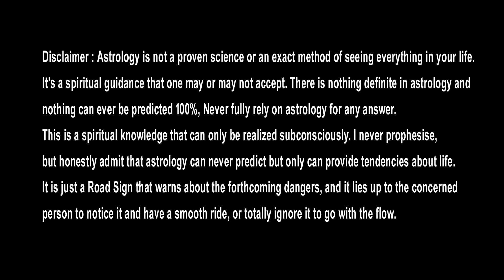Mesha Rasi Phalithalu July 2023 | Aries Horoscope | Mesha Rashi Phalalu | మేషరాశి జూలై 16-31 ఫలితాలు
మేషరాశి జూలై 16-31 వరకురాశి ఫలితాలు
మీ బాధ్యత పెరుగుతుంది..
కొత్త పనులు చెయ్యండి..
Mesha Rasi Phalithalu July 2023,
Aries Horoscope,
Mesha Rashi Phalalu,

1:- Introduction to Mesha Rasi: A brief overview of Mesha Rasi, including its position in the Hindu zodiac and its symbol.

2:- Characteristics of Mesha Rasi: The key personality traits and characteristics of individuals born under Mesha Rasi, such as energy, enthusiasm, and leadership qualities.

3:- Career prospects: A discussion of the career paths that may be suitable for Mesha Rasi individuals, such as entrepreneurship, sports, and politics.

4:- Love life: An overview of the love life of Mesha Rasi individuals, including their adventurous nature and the importance of finding a partner who supports their goals and ambitions.

5:- Financial outlook: An evaluation of the financial prospects for Mesha Rasi individuals, including their ability to take risks and their strong sense of determination.

6:- Health: A discussion of the health concerns for Mesha Rasi individuals, including potential issues with the head and face, and tips for maintaining good health.

7:- Predictions for the future: A general outlook for the year ahead for Mesha Rasi individuals, including career, love life, finances, and health.

similar searches :-
mesha rasi phalalu july 2023,
mesha rashi phalithalu july 2023,
mesha rashi phalalu july 2023,
mesha rasi phalalu,
mesha rashi phalithalu,
mesha rashi phalalu,
mesha rasi phalithalu,
mesha rasi july 2023,
mesha rashi july 2023,
mesha rasi telugu,
july 2023 mesha rasi,
mesha rasi,
mesha rashi
aries horoscope,
mesha rashi 2023,
mesha rasi today,
telugu,
2023,
july 2023,